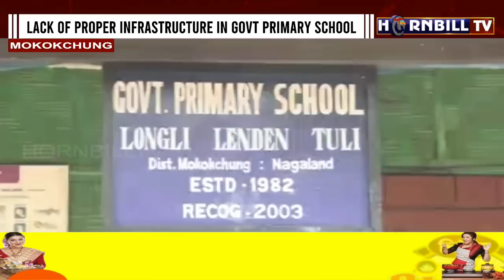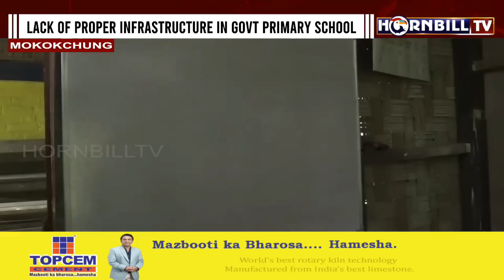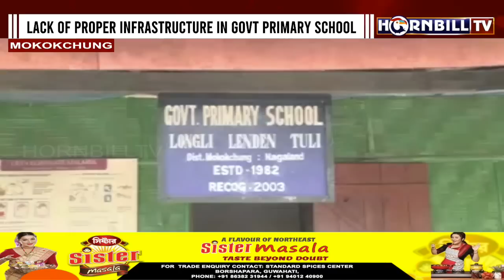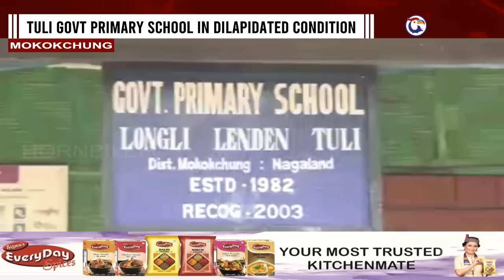HORNBILLTV NAGALAND EXPRESS | 2nd MAY 2023